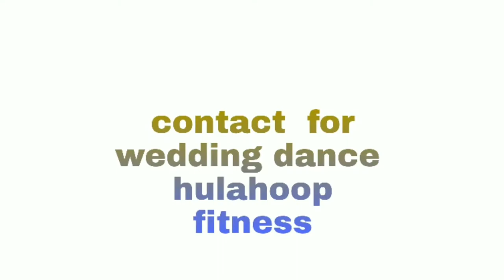Bride didi n Jiju awesome ( mere lashke kamar)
Mere Rashke Qamar is a ghazal-qawwali written by lyricist Fana Buland Shehri " Baadshaho song Mere Rashke Qamar: Ajay Devgn-Ileana D'Cruz romance and Nusrat Fateh Ali ...

Credits ,

Lyricist(s): Fana Buland Shehri

Composer(s): Nusrat Fateh Ali Khan

Language: Urdu: "میرے رشک قمر"‎‎